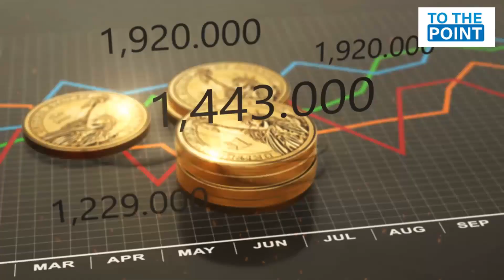Shahid Khaqan Abbasi Reach Zaman Park To Join PTI? Why Nawaz Sharif Call Abbasi In London?